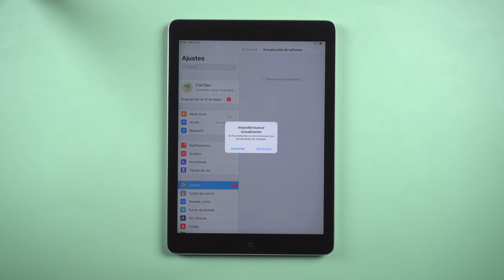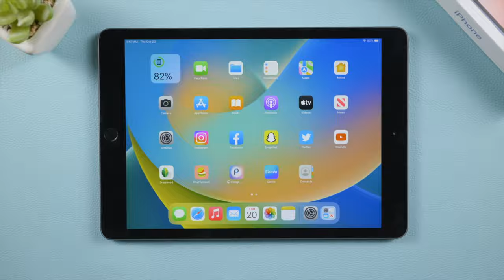💫Cómo actualizar iPad｜Imposible buscar actualización iPadOS 16 en 3 formas✨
¿Imposible actualizar el iPad desde iPadOS 15.7? Esto es lo que debe hacer

ReiBoot no sólo es un programa para restaurar dispositivos, sino también un software para realizar downgrade del software iOS, solucionar problemas de Apple TV y resolver +50 problemas del software de cualquier iPhone.

0:00 Introducción
0:27 Forma 1: comprobar la configuración de red
0:52 Forma 2: comprobar almacenamiento de iPad
1:03 Forma 3: actualizar iPad con ReiBoot